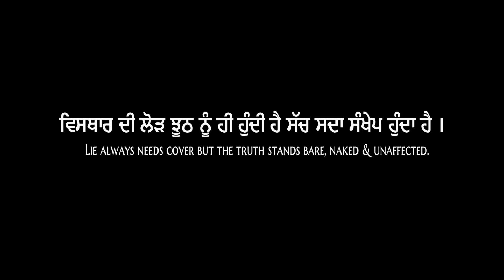Yaari (Official Video) | Gagan Samra | Gurveen Brar | Latest Songs 2020 | Sagar Arts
Singer - Gagan Samra
Lyrics - Gurveen Brar
Mix - V Star
Video - Mamta Studio
Editor - Swarn Singh
Worldwide Promotion - Ak Digital Media
Special Thanks - Waheguru Ji

on Wynk Music